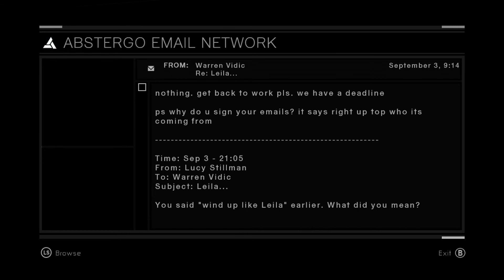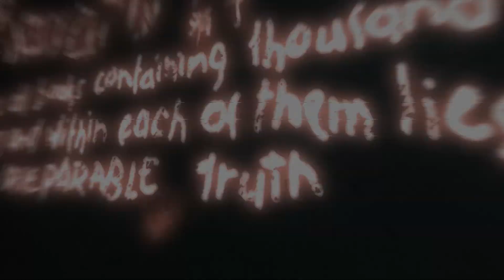Let's Play Assassin's Creed-Part 5-Shady Company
In this game you play as Desmond Miles, a former assassin, who wakes up kidnapped by Abstergo who forces him go into a machine called the animus, which allows him to see the past life of his ancestor Altaïr and sees his fall and rise back into the brotherhood after his failure and disregard to the creed, in order to have a chance at freedom.